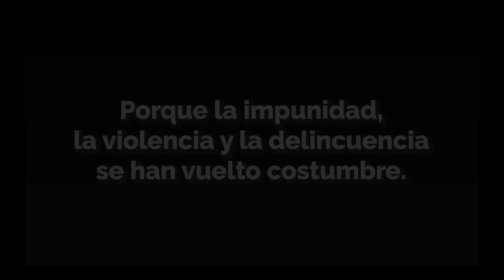Violencia no tiene fin en México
Frente a un Estado que perdió control sobre los bandidos, la violencia y la delincuencia son el pan de cada día de los mexicanos.